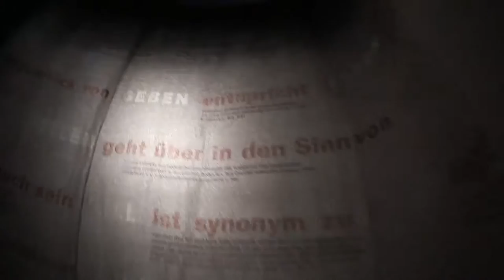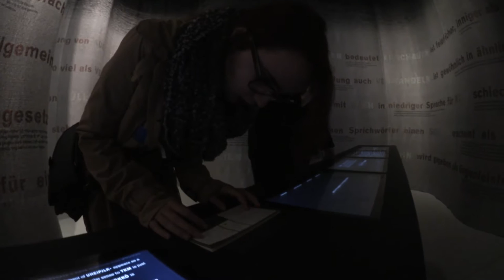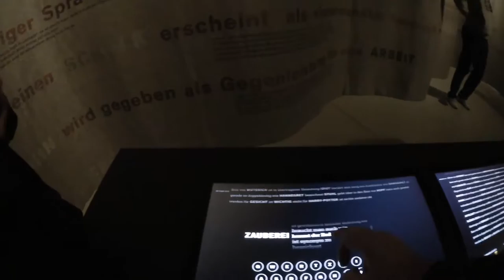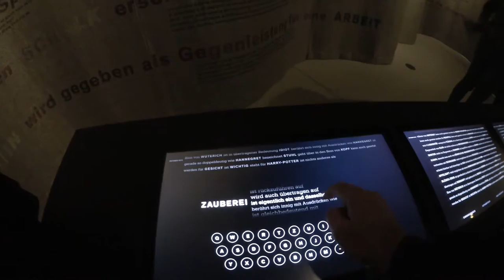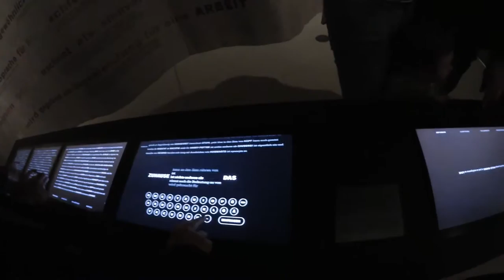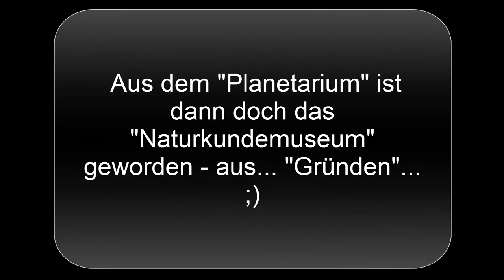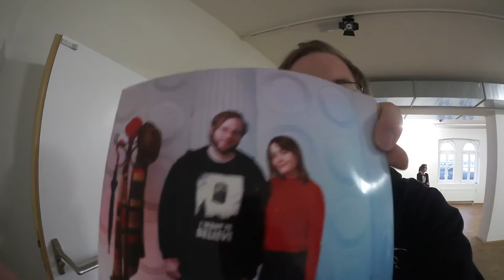Follow us around - Kassel & Timelash 2015 [FMA]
Hey! Die liebe Meli, Lisa und ich waren in Kassel unterwegs und unter anderem auf der Timelash, der ersten deutschen Doctor Who Convention. Wie ihr seht, war auch eine Menge Spaß dabei :D Die Bilder kann ich euch nicht vorenthalten^^

Viel Spaß! :)